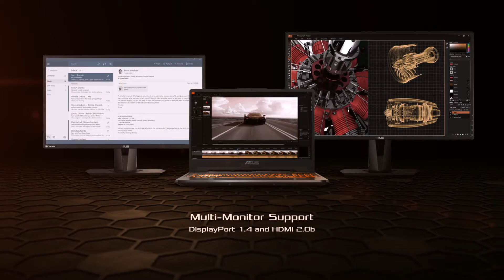Outlast _the _Competition_ ASUS _TUF _Gaming_ A15|(2020)